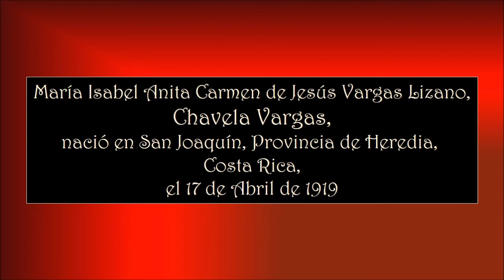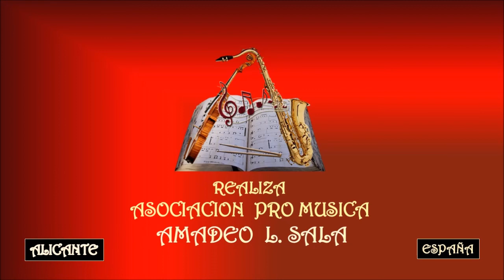CHAVELA VARGAS – LA LLORONA - Asociación Pro Música AMADEO L. SALA.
María Isabel Anita Carmen de Jesús Vargas Lizano, conocida como Chavela Vargas, nació en San Joaquín, Provincia de Heredia, Costa Rica, 17 de abril de 1919. Fue una cantante mexicana de origen costarricense. Se la considera una figura principal y peculiar de la música ranchera. Fue distinguida con el Premio Grammy a la Excelencia Musical de la Academia de las Ciencias y Artes de la Grabación en el 2007.
Falleció en Cuernavaca, México, el 5 de agosto de 2012.